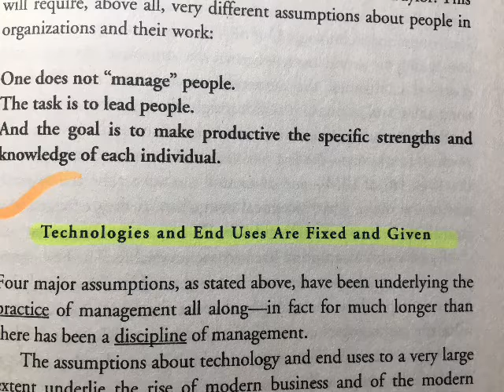Technologies and End Uses Are Fixed and Given from Peter F.Druker